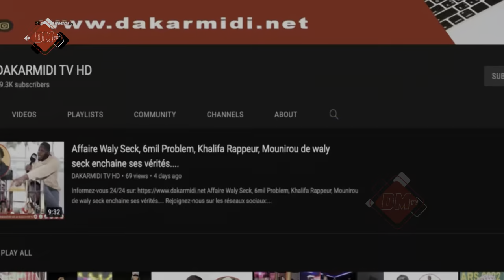Wally Seck débarque chez Mamadou Yatassaye ,Omaro fait de grosses révélations sur les derniers jrs